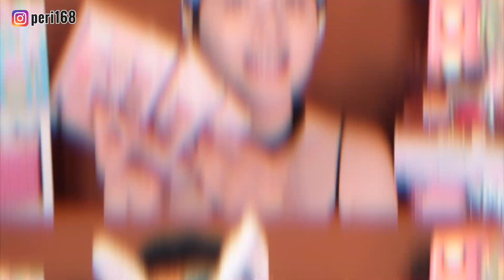美國彩妝開箱～破萬元的戰利品禮物 HUGE MAKEUP HAUL | 沛莉 Peri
沛寶久等了！我回來了～前往美國加州VLOG開始之前，先來開箱戰利品吧！這次主要是在 Sephora Target 購入。滿滿誠意，滿滿的愛 ❤️

隱形眼鏡 OPT 綺想世界 月拋 Birkin Gray

MAYBELLINE / FIT me LOOSE FINISHING POWDER  # 10
$7.99

tarte / let's flamingle brush set
$44

wet n wild / coloricon RAINBOW HIGHLIGHTER
$5.99

benefit / dandelion twinkle MINI
$16

L'OREAL / PARADISE Enchanted Scented Eyeshadow Palette
$14.99

pixi by petra / Mesmer Mineral Palette  # Desert Sunset
$12

pixi by petra / Mesmer Mineral Palette  # Copper Peach
$12

$65

HUDA BEAUTY / OBSESSIONS PALETTE  # RUBY
$27

HUDA BEAUTY / OBSESSIONS PALETTE  # AMETHYST
$27

KAT VON D / Everlasting Liquid Lipstick  # PLATH
$20

🦄️  更多生活動態追蹤 instagram► peri168

片尾贊助 : Biore零油感舒柔卸粧水